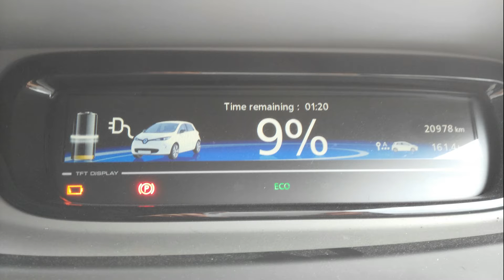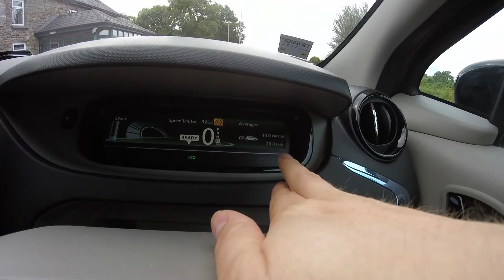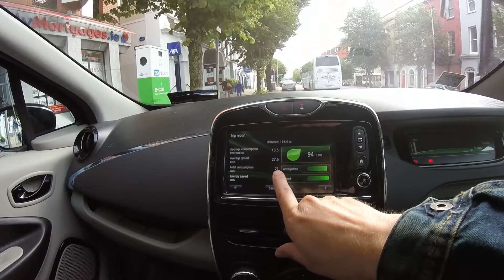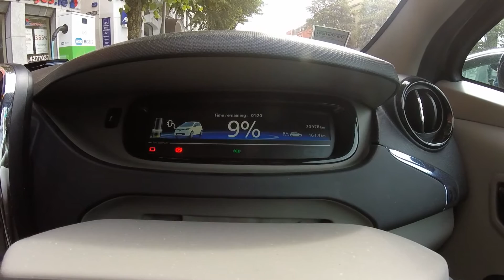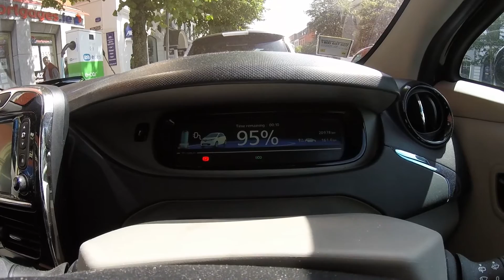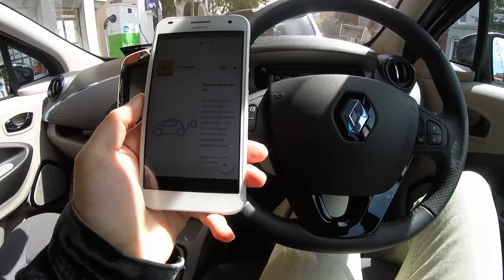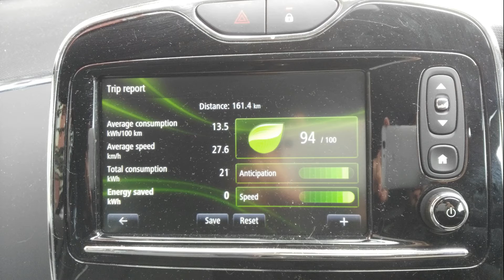My Electric Journey - Episode 19 - 160 km range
In this episode I manage to do 160 km on one charge in every day driving. I